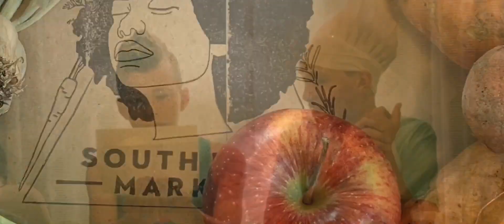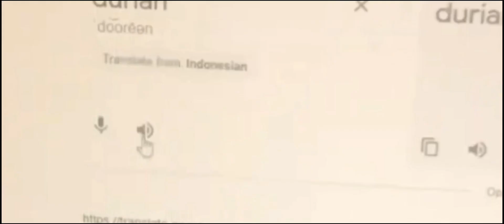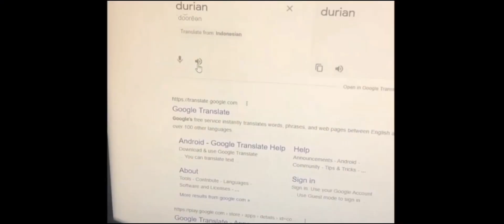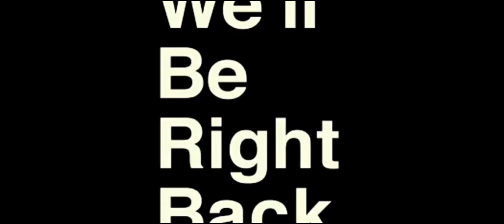EATING DISCUSSING FOODS #2 ft. IanETB FUTURE AND Ainsley and Holly Weber